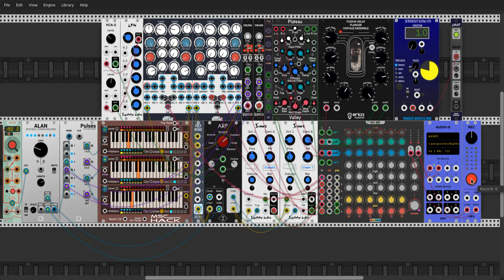Aufbruch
Spice up chords with an arpeggiator run by some sort of turing machine or other complex rhythms!